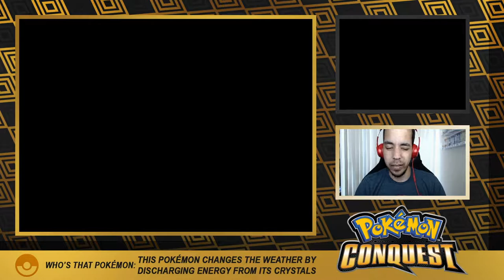NOBUNAGA MAKES A GREAT ATTEMPT! - Pokémon Conquest Ep 16 [Domin0]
Kingdom of Dragnor is actually the best!

Come watch me stream on Twitch!